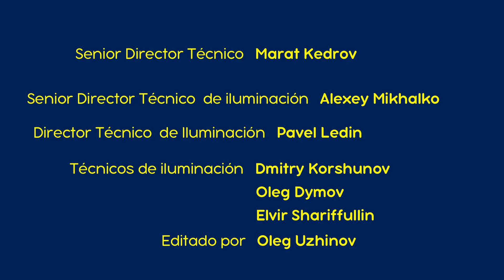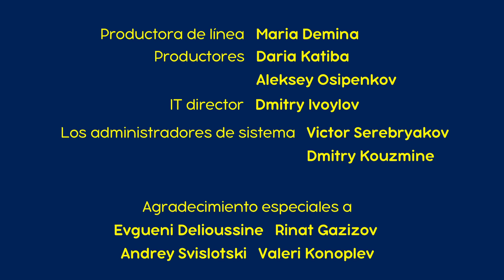Masha y el Oso Castellano🎉 Día De Colada (Episodio 18) 👗💦 Masha and the Bear 🐻👧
Día De Colada (Episodio 18) 👗💦
El Oso decide hacer una gran colada en su patio, pero no tiene ni idea de que pronto tendrá que sacar a Masha de un charco y de un bote de mermelada. Pero eso no es todo, ahora el Oso tiene que coser vestidos nuevos cada vez que Masha se moja o se ensucia.